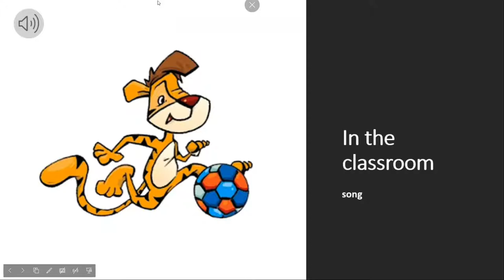TIGER 2 Unit 4 In the classroom song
Piosenka Tiger 2 unit 4 Break Time 'In the classroom'